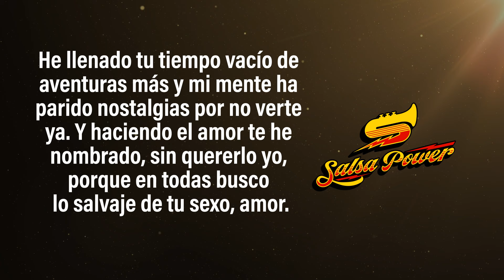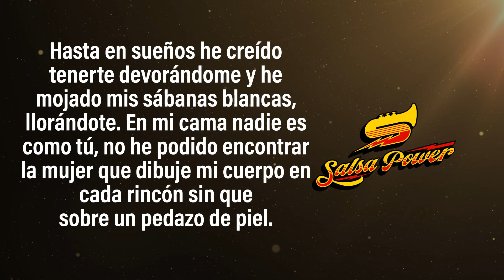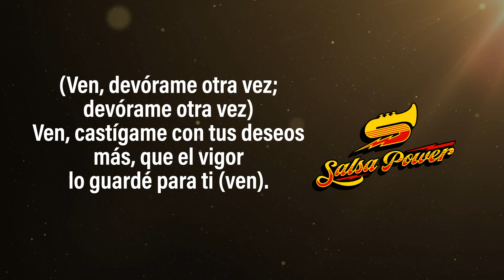Ven Devórame Otra Vez, Video Letra - Salsa Power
Ven Devórame Otra Vez, canción para gozar y bailar interpretado por Aguanilé!

Autor: Palmer Hernández

Letra:

He llenado tu tiempo vacío de aventuras más
Y mi mente ha parido nostalgia por no verte ya
Y haciendo el amor te he nombrado sin quererlo yo
Porque en todas busco lo salvaje de tu sexo, amor

Hasta en sueño' he creído tenerte devorándome
Y he mojado mis sábanas blancas llorándote
En mi cama nadie es como tú
No he podido encontrar la mujer
Que dibuje mi cuerpo en cada rincón
Sin que sobre un pedazo de piel, ay, ven

Devórame otra vez, ven, devórame otra vez
Ven, castígame con tus deseos, mas
Que el vigor lo guarde para ti, ay, ven
Que la boca me sabe a tu cuerpo
Desesperan mis ganas por ti

Hasta en sueños he creído tenerte devorándome

Que el vigor lo guardé para ti
Ay, ven, devórame otra vez, ven, devórame otra vez
Ven, devórame otra vez, ven, devórame otra vez

Hace tiempo que mi cuerpo está reclamando, en silencio
Los momentos de placer
Devórame otra vez, devórame otra vez
Son ansias de amarte, deseos de mi carne
Que hacen que te llame, ven, devórame

Devórame suavecito y con calma hasta el amanecer
Que el vigor guarde para ti, ven

Sin que sobre un pedazo de piel, ven

Ven, devórame otra vez, devórame otra vez